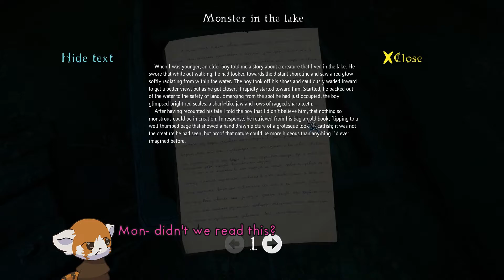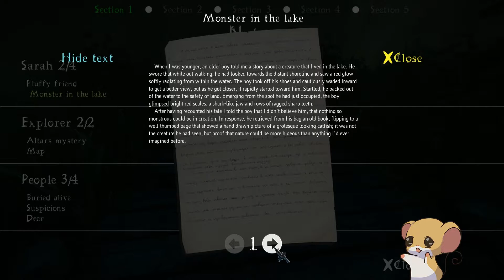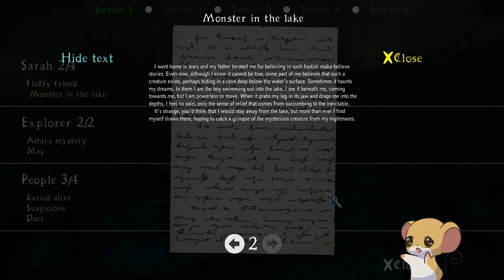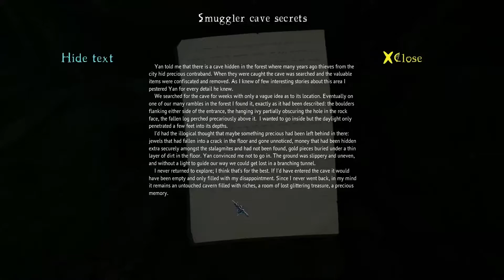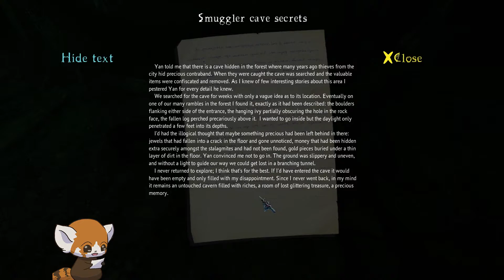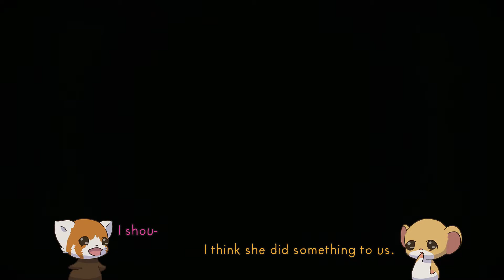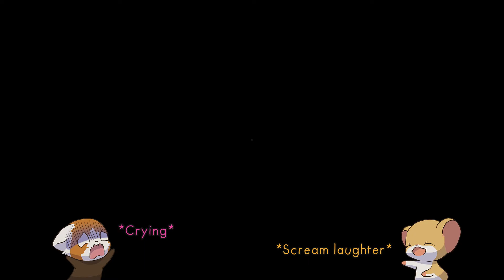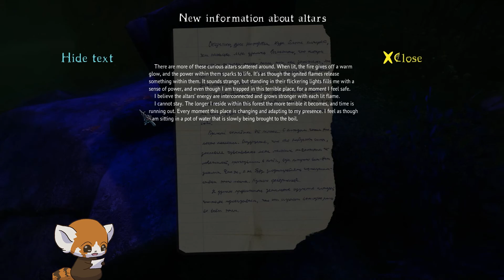Little Critters Play The Cursed Forest! Ep 2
Little Critters continue their adventure in The Cursed Forest! But who's hiding in the shadows?